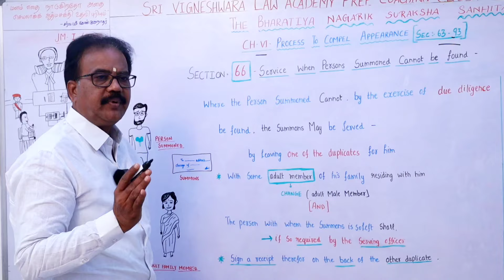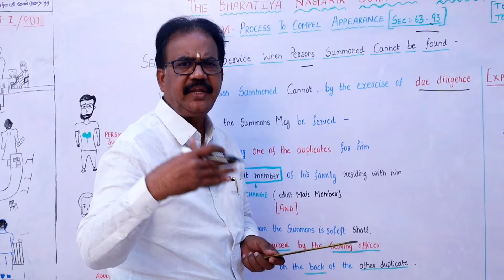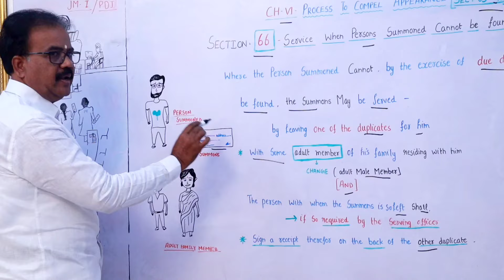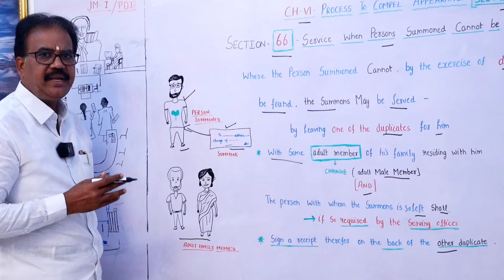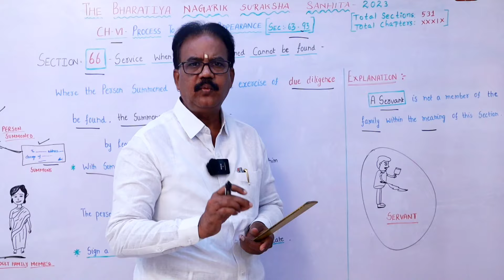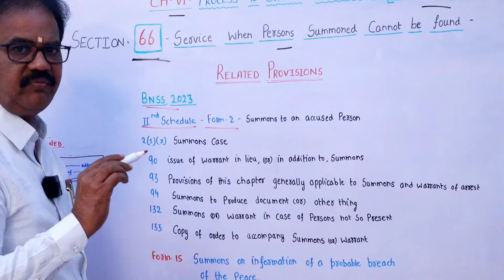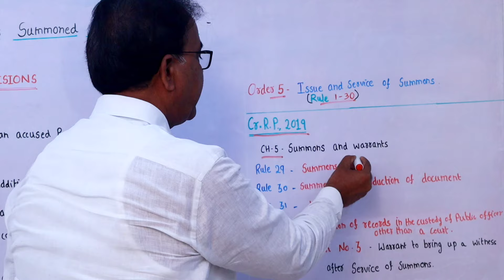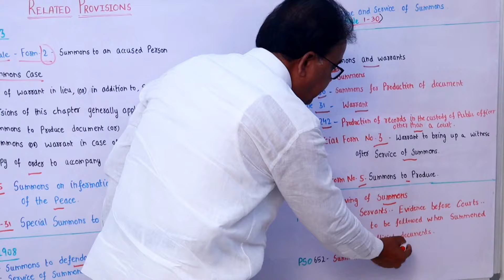What is Section 66 of BNSS,2023 | Person summoned cannot be found